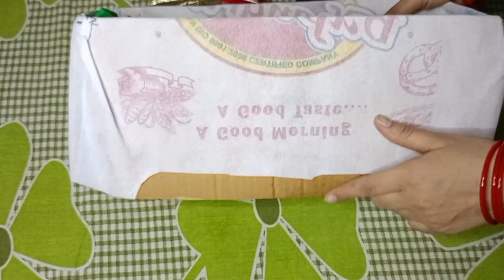अब महिलाओं को मिलेगी राहत ही राहत ||New tips 2023 || kitchen tips|| saree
Ankitanoop
ankitanoop
kitchen tips by ankitanoop
money saving kitchen tips
saree organization idea
how to organise wardrob
old shokes reuse ideas
old clothes reuse idea
how to organise saree set

other vedio link👇
फ्रिज में गोल्ड ज्वेलरी रखी है कभी

हेलो दोस्तों मैं अंकिता स्वागत करती हूं आपका अपने यूट्यूब चैनल Ankitanoop पर आज भी मैं आपके लिए रोज की तरह बहुत ही यूजफुल टिप्स एंड ट्रिक्स लेकर आ चुकी हूं जिनको इस्तेमाल करने में एक भी रुपए का खर्चा नहीं होने वाला है अगर आपको आज का वीडियो पसंद आए तो दोस्तों के साथ ज्यादा से ज्यादा शेयर कीजिएगा ताकि वह भी इन टिप्स को यूज कर पाए, साथ ही साथ लाइक कमेंट जरूर कीजिएगा और चैनल पर पहली बार आए हो तो सब्सक्राइब भी कर दीजिएगा ताकि मेरे अगले वीडियो का नोटिफिकेशन आप  तक सबसे पहले पहुंच सके |
धन्यवाद दोस्तों!